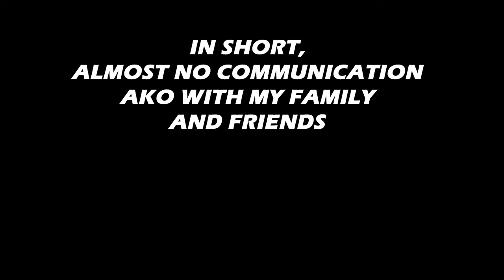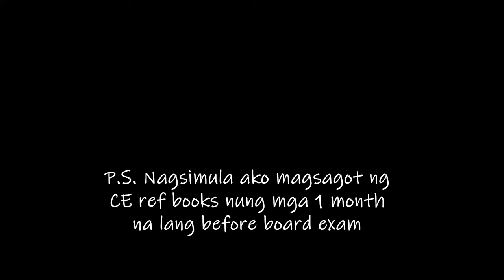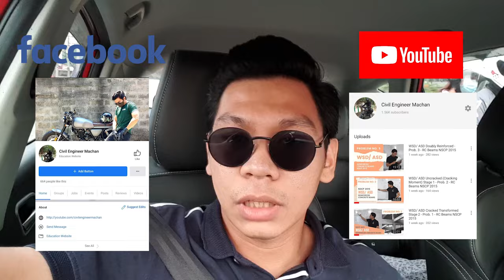HOW I MANAGED TO SCORE 93.10 IN MY BOARD EXAM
Despite the postponement of the CE Board November 2020, let me still share my experience on how I prepared for my exam. Hope you find this video helpful!